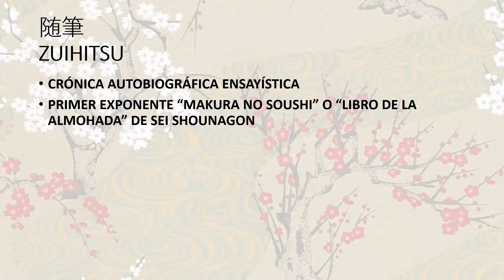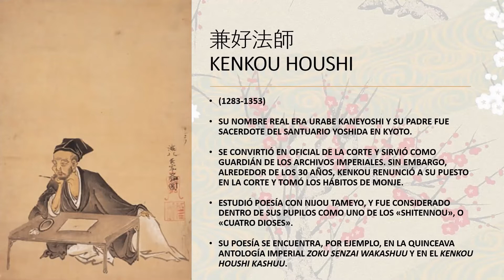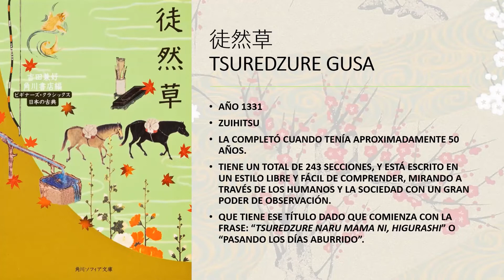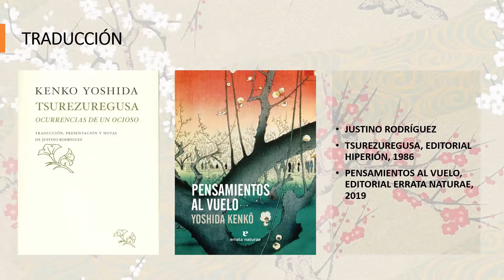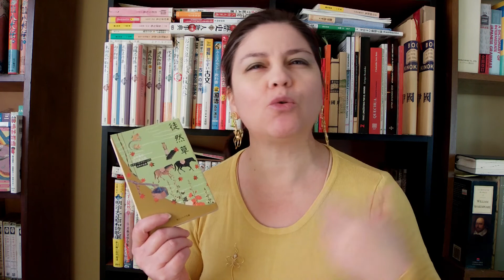Tsuredzure gusa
Esta semana les traigo una obra de fines del período Kamakura, del autor Kenkou Houshi (también conocido como Yoshida Kenkou), el Tsuredzure gusa, perteneciente al estilo zuihitsu.